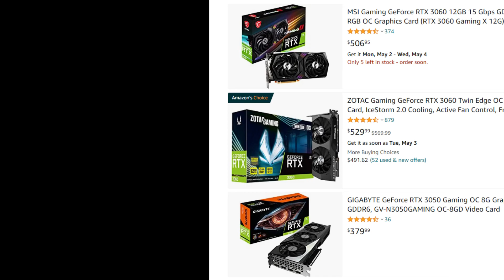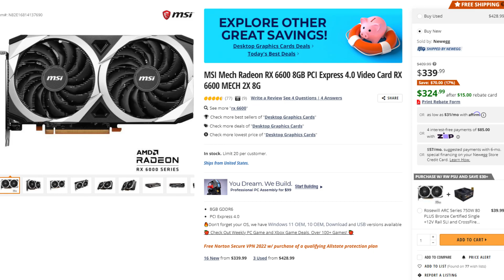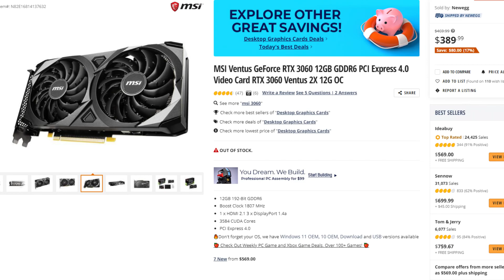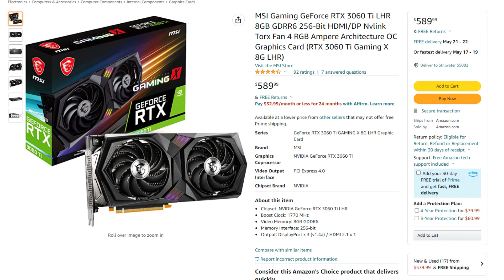Best Budget Graphics Card to buy RIGHT NOW | April 2022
In this video, you will find my opinion the best budget graphics card to buy right now
[ April 2022 ]

➜ Links to these graphics card and more here:

➜ RTX 3060 if there's no stock)
➜ RTX 3060ti

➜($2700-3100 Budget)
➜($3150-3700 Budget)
➜($4500+ Budget)

►Upgrades Mentioned For Prebuilt PCs◄
Budget CPU Air Cooler
240MM Liquid Cooler
360MM Liquid Cooler
500GB SSD I recommend
1TB SSD I recommend on a Budget
1TB SSD I recommend (HIGH END)
16GB RAM I recommend (CL16 2X8 3200MHZ)
32GB RAM I recommend (CL16 4X8 3600MHZ)

best budget graphics card in 2022